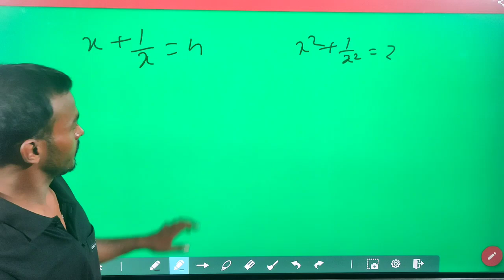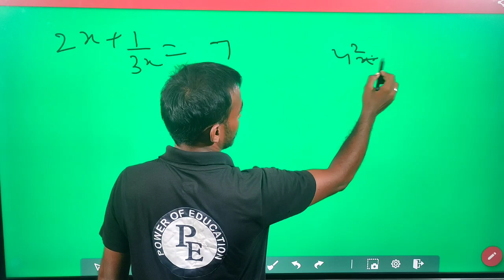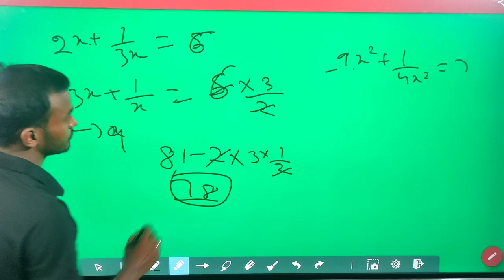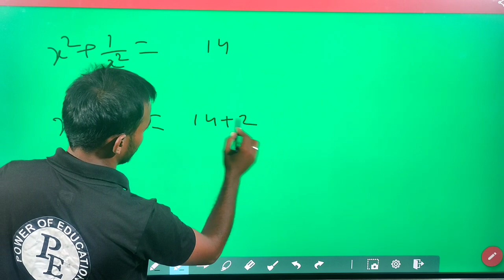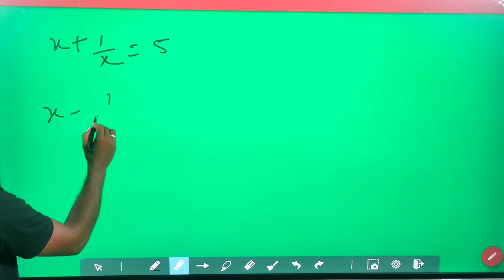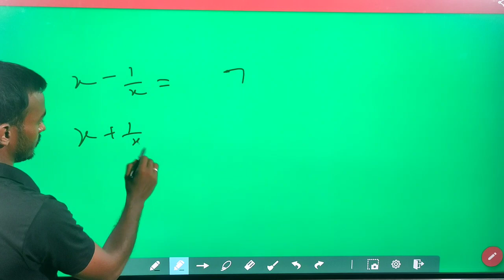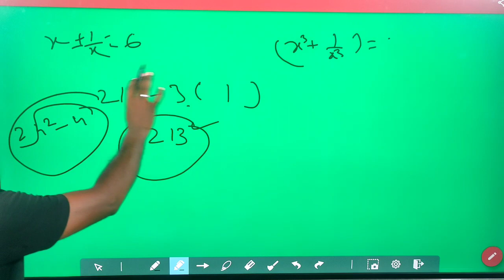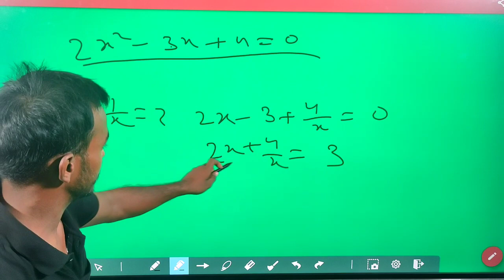Algebra mathmatics || tricks || Demo Class by pahlwan sir